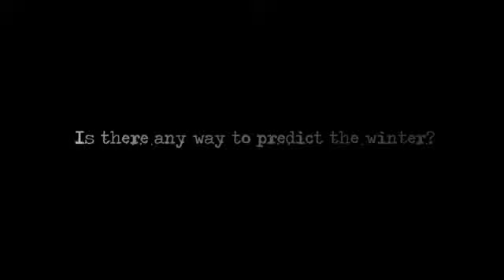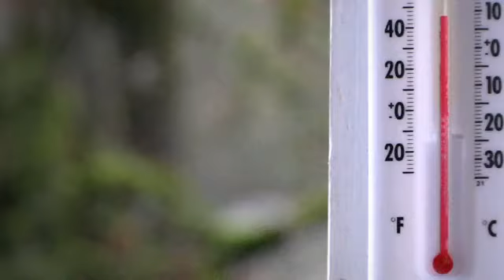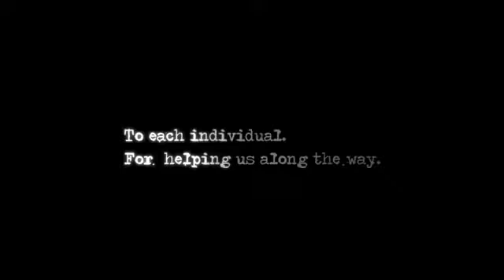Nimbus Independent: Thank You